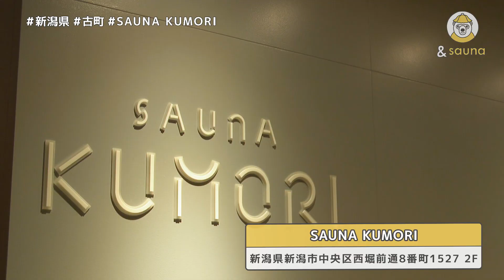新潟の特産品に包まれるサウナ！を体験した後は、頭から冷水浴びる！！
サウナ好きの皆様も、サウナを知らない皆様にも
日本の各地に眠る、素敵なサウナをお届けします🌿✨

※こちらでは地上波放送の動画を公開します🧖‍♀️

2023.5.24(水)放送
新潟市の中心部の繁華街・古町（ふるまち）にある
「SAUNA　KUMORI」
店名は、新潟の比較的多い空模様「曇り」に由来し、
新潟の特産品安田瓦や魚沼杉などを使用したサウナ施設。
水風呂ならぬ、水バケツは身も心もクリーンになれる！！